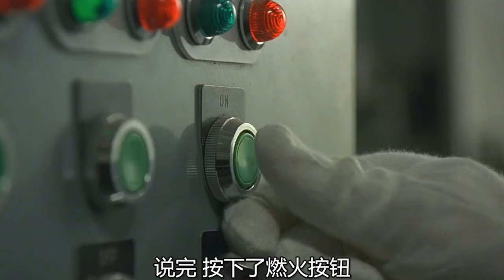揭秘高薪職業，入殮師月薪高達50萬，這個工作你敢嘗試么？